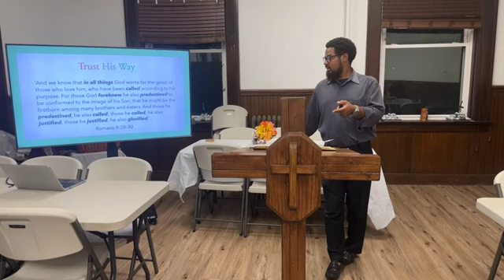2024-09-12 HOPE Church Bible Study Teaching - Pastor Jay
Welcome to HOPE Church: A People Maturing in the Love of Jesus.  We invite you to join us for worship.